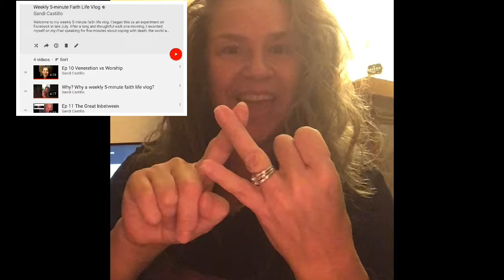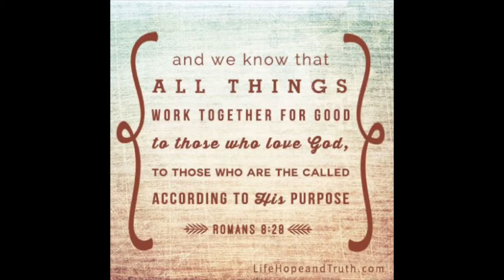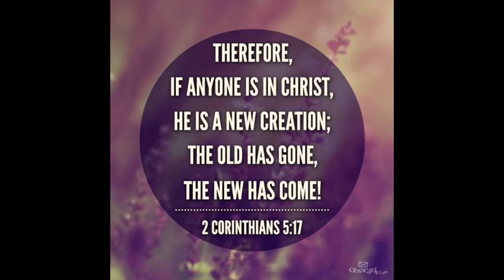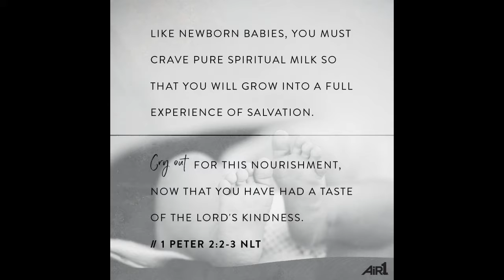Ep 16 I’m such a child! 👧🏻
There’s a big difference between being child-like and childish. But through Christ, I joyfully aim for the former..